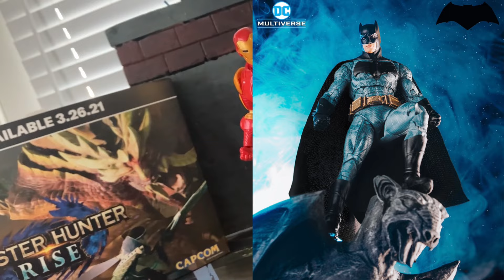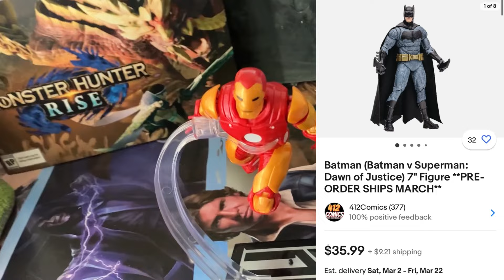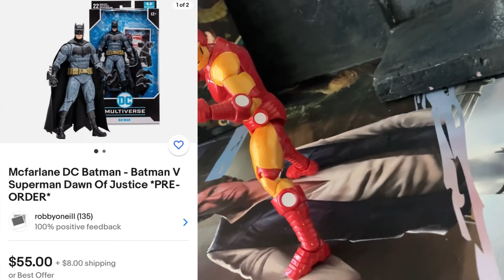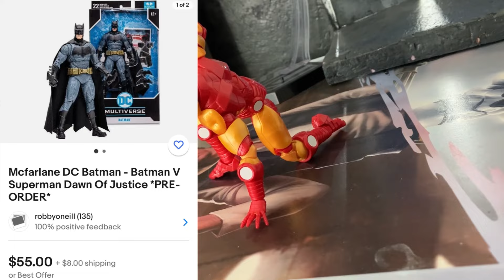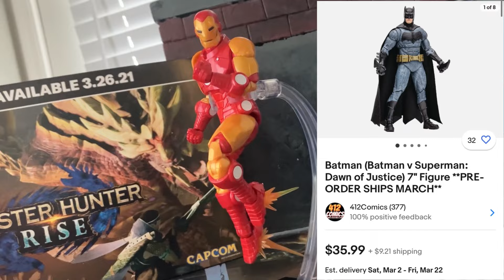Mcfarlane Needs to Fix This Now!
In today’s video we explore the impact that “small businesses” have on the action figure collecting community and how they could do more harm than good. I am very curious to hear what you guys have to say so please let me know down below.